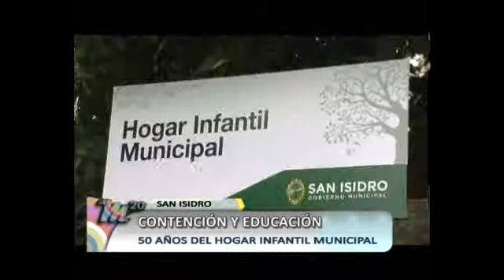50° Aniversario del hogar municipal (San Isidro)